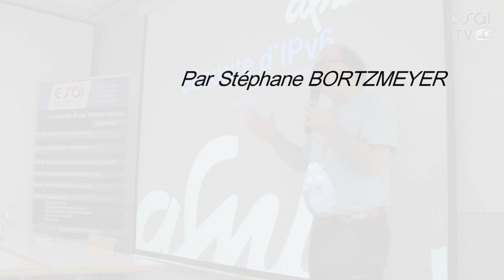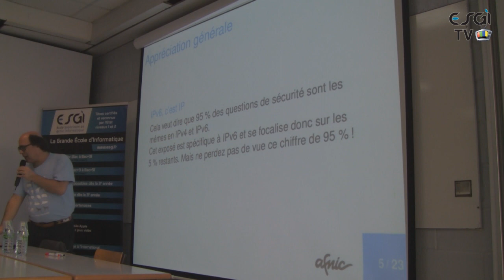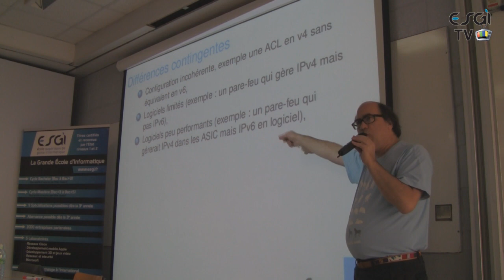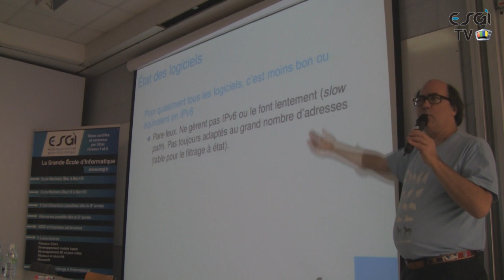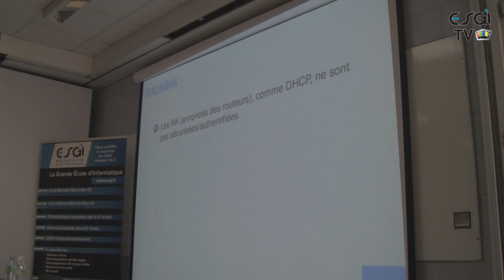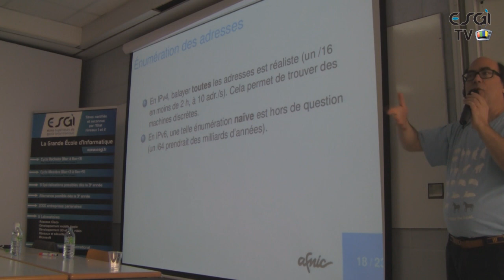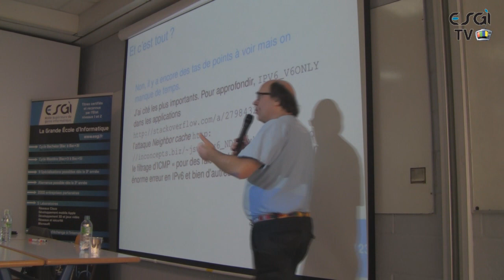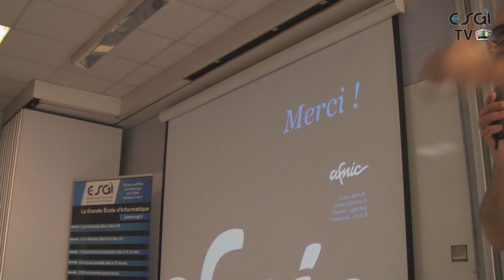Conférence IPV6 et Sécurtié à l'ESGI par Stéphane BORTZMEYER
Une Production ESGI TV

IPv6 est l'aboutissement des travaux menés au sein de l'IETF au cours des années 1990 pour succéder à IPv4 et ses spécifications ont été finalisées dans la RFC 2460 en décembre 1998. Grâce à des adresses de 128 bits au lieu de 32 bits, IPv6 dispose d'un espace d'adressage bien plus important qu'IPv4. Cette quantité d'adresses considérable permet une plus grande flexibilité dans l'attribution des adresses et une meilleure agrégation des routes dans la table de routage d'Internet. Les mécanismes de sécurité comme IPsec font partie des spécifications de base du protocole : mais IPv6 est-il plus sûr qu'IPv4 ?
Stéphane BORTZMEYER est architecte systèmes et réseaux à l'AFNIC, l'Association française pour le nommage Internet en coopération, chargée de gérer les noms de domaine de premier niveau au niveau de la France